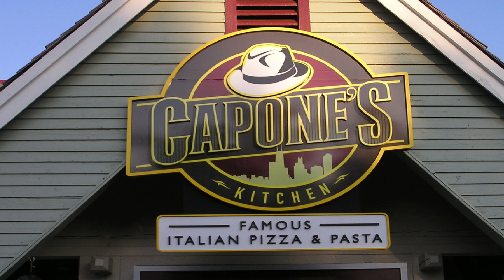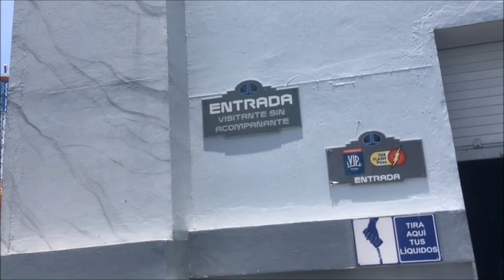Los mejores consejos para ahorrar tiempo y dinero en Six Flags México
Hola amigos del canal como están, espero que estén muy bien. En este video verán los mejores consejos para poder disfrutar de Six Flags Mexico de la manera mas eficiente posible. Espero les guste y les ayuden estos consejos en sus próximas visitas.